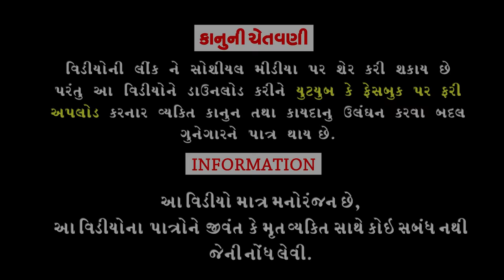Gharenanu Matlu ||ઘરેણાંનું માટલું ||Deshi Comedy।।Comedy Video।।Bhag-01